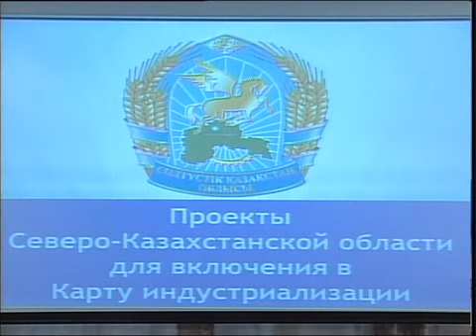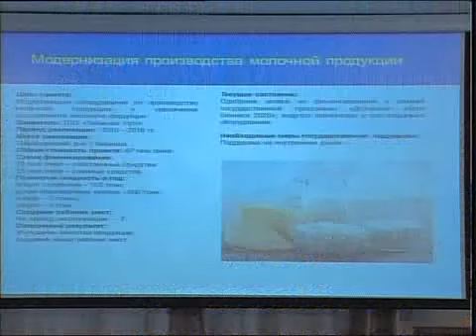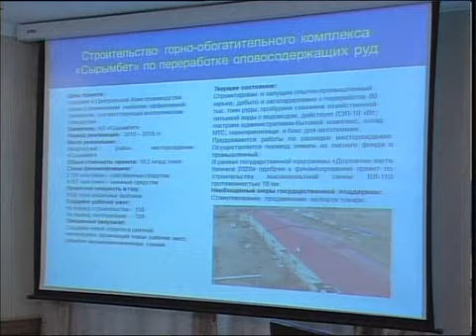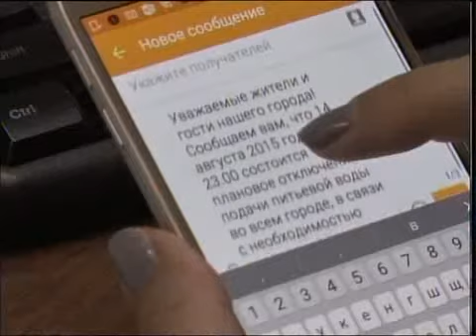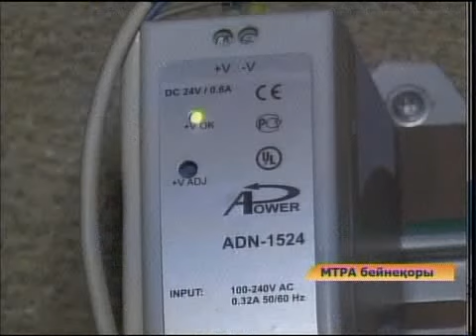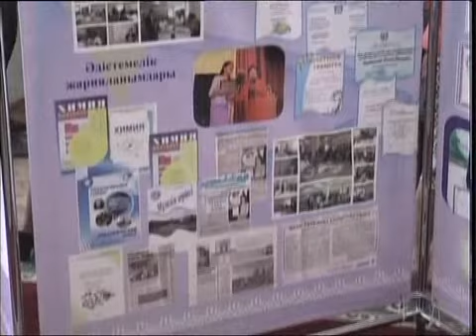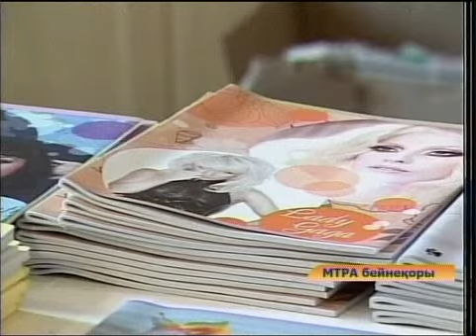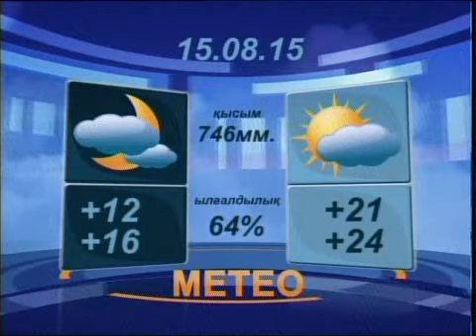Вечер14 Каз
Новости МТРК